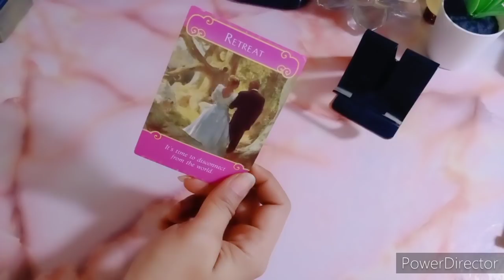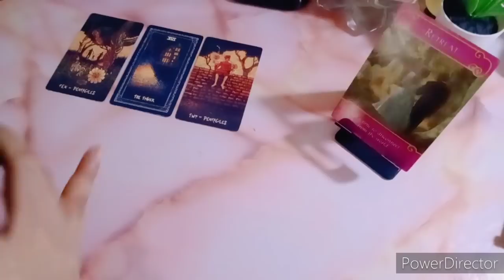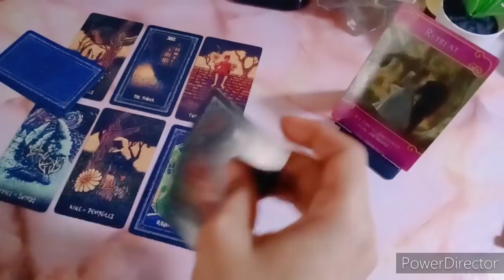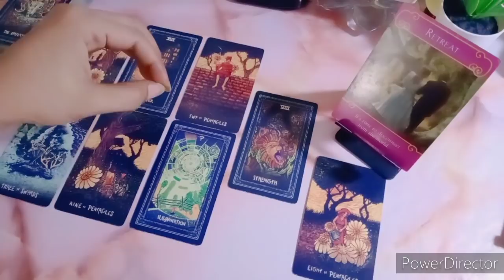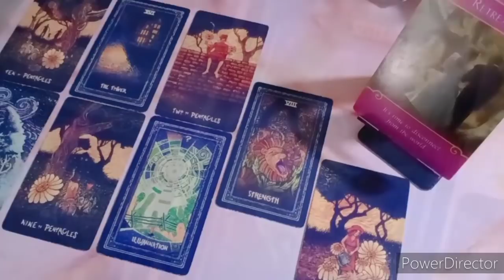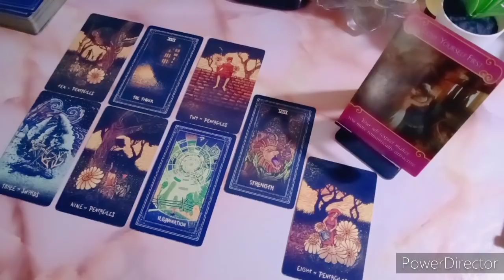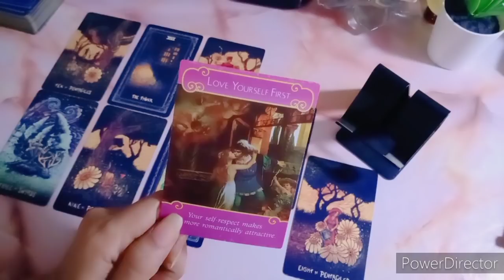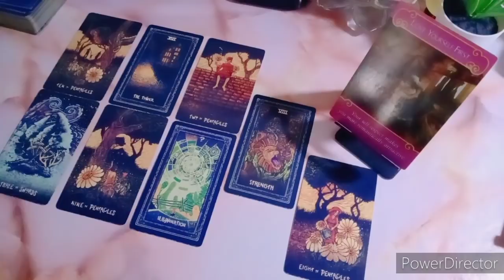Cinta Sagitarius April 💕 Couple & Single | Tarot | Zodiak